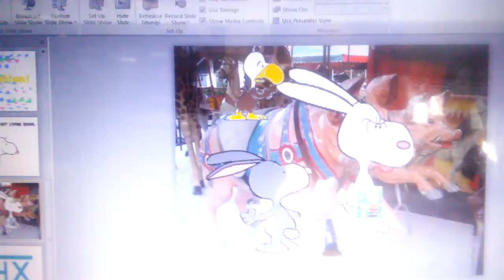Trix Run Again after Celebration